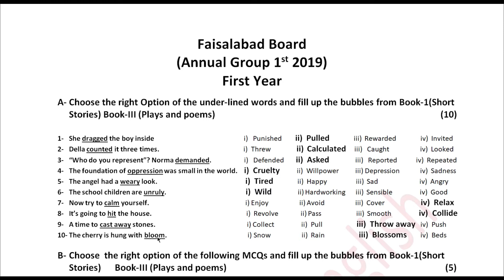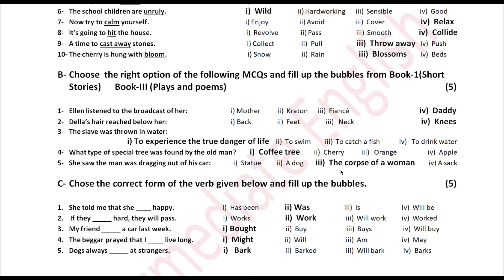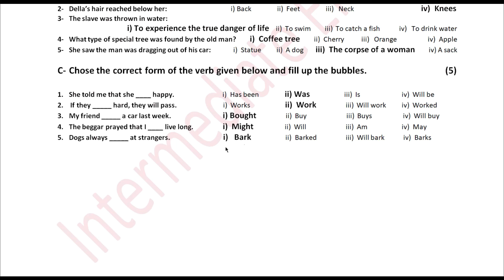Faisalabad Board 1st Year | Objective Paper | Annual Group 1st | 2019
1- Five years old objective past papers of all educational are taught with complete explanation of all synonyms from book II Modern Prose and Heroes (part I and part II) and novel.
2- Students are taught changed meanings of a verb followed by preposition.
3- The students are taught the reason for incorrect sentence to make them correct.
4- Important in the light of past papers are pointed out from book II and Novel.
5- Important essays are mentioned in the light of past papers.
6- Important Idioms and Phrases are taught with meanings and easy usage.
7- Important translation paragraphs are taught with easy tips.

1- The meanings of synonyms from book I, book III (plays and poems) are taught in the light of past papers.
2- MCQs from past papers are taught with meanings and content reference of book I, book III (plays and poems) in the light of past papers.
3- Correct forms of verbs are taught by pointing out grammar rules.
4- Important questions of book I, book III (plays and poems) have been pointed out in the light of past papers.
5- Important letters and applications are pointed out in the light of past papers.
6- Important moral stories with different morals have been pointed out from past papers.
7- Important stanzas are present abstracted from past papers.
8- Important extracts for punctuation are taught with punctuation rules.
9- Important pairs of words from past papers are taught with meanings and usages.
10- Important passages from book I are given from past papers.My channel and videos provide complete guidance and assistance to students of all Punjab educational boards for preparing and solving English paper of 1st year and 2nd year according to the examination point of view. Students can obtain 90+ marks after these watching videos.

1- Five years old objective past papers of all educational are taught with complete explanation of all synonyms from book II Modern Prose and Heroes (part I and part II) and novel.
2- Students are taught changed meanings of a verb followed by preposition.
3- The students are taught the reason for incorrect sentence to make them correct.
4- Important in the light of past papers are pointed out from book II and Novel.
5- Important essays are mentioned in the light of past papers.
6- Important Idioms and Phrases are taught with meanings and easy usage.
7- Important translation paragraphs are taught with easy tips.

1- The meanings of synonyms from book I, book III (plays and poems) are taught in the light of past papers.
2- MCQs from past papers are taught with meanings and content reference of book I, book III (plays and poems) in the light of past papers.
3- Correct forms of verbs are taught by pointing out grammar rules.
4- Important questions of book I, book III (plays and poems) have been pointed out in the light of past papers.
5- Important letters and applications are pointed out in the light of past papers.
6- Important moral stories with different morals have been pointed out from past papers.
7- Important stanzas are present abstracted from past papers.
8- Important extracts for punctuation are taught with punctuation rules.
9- Important pairs of words from past papers are taught with meanings and usages.
10- Important passages from book I are given from past papers.